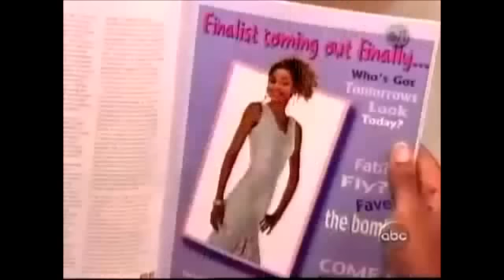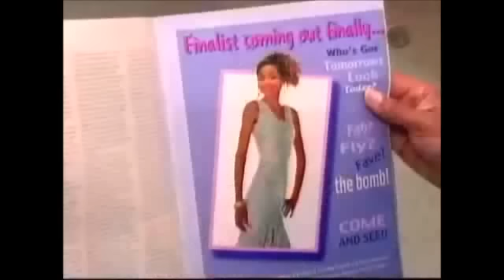Thats so raven Body Image- Parshad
2 Clips from " Thats so Raven" episode